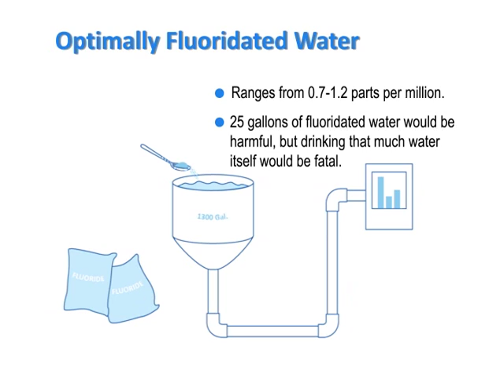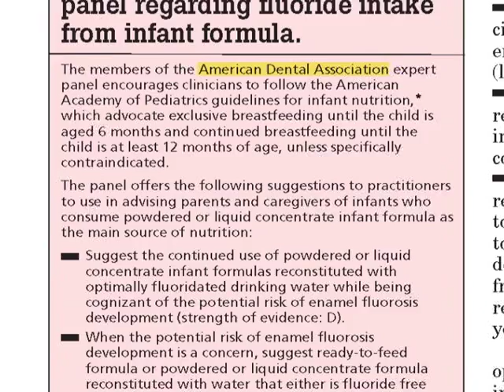Infant Formula and Fluoridated Water - Dr. Gary Whitford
An explanation of infant formula and fluoridated water from Dr. Gary M. Whitford, Georgia Health Sciences University.